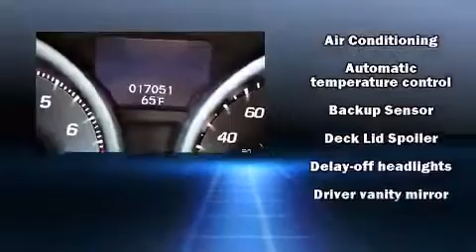2009 Acura TL Premium Technology Package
Toyota of Stafford
95 Garrisonville Road
in Stafford, VA 22554

The 2009 Acura TL. With less than 20,000 miles on the odometer, this 4 door sedan prioritizes comfort, safety and convenience. A 3.5 liter V-6 engine pairs with a sophisticated 5 speed automatic transmission, and for added security, dynamic Stability Control supplements the drivetrain. All of the premium features expected of an Acura are offered, including: leather upholstery, a power seat, a trip computer, heated seats, turn signal indicator mirrors, cruise control, and remote keyless entry. With high intensity discharge headlights illuminating your path, you'll always appreciate maximum visibility. For drivers who enjoy the natural environment, a power moon roof allows an infusion of fresh air. With side curtain airbags supplementing the rest of the safety network, you can be assured that you and your passengers will experience top-tier protection. A Carfax history report provides you peace of mind by detailing information related to past owners and service records. We offer competitive pricing, and the area's best shopping experience. Stop by our dealership or give us a call for more information.